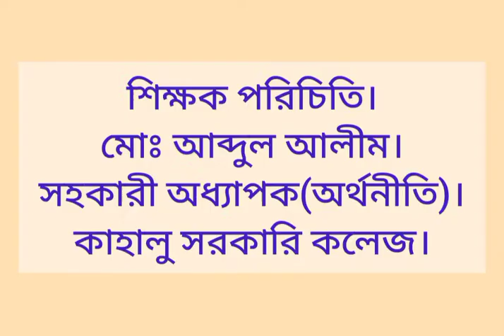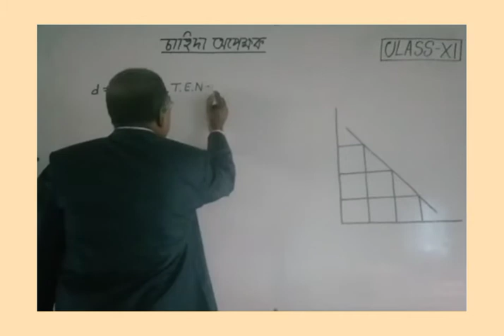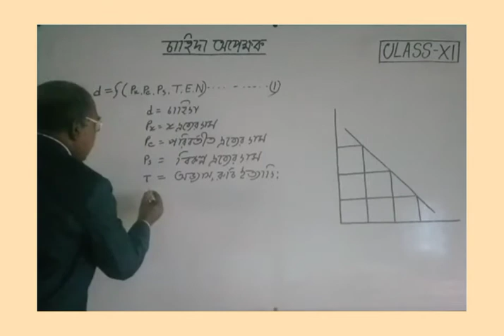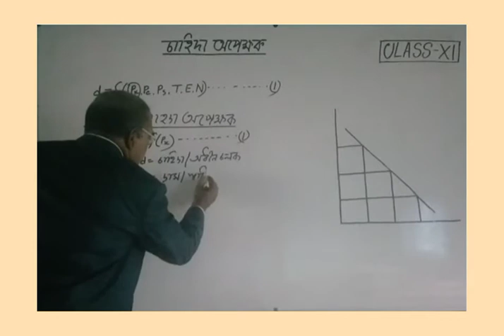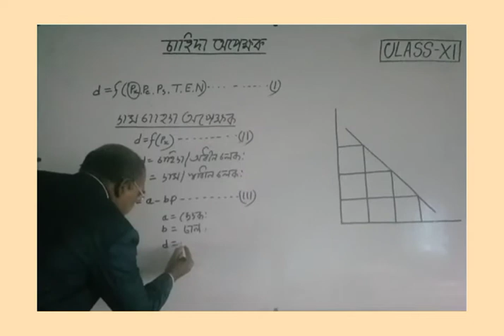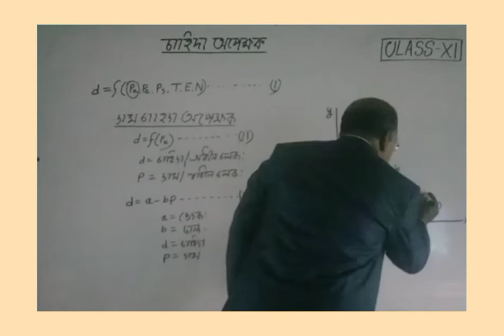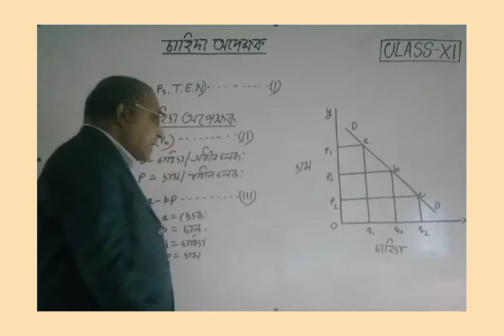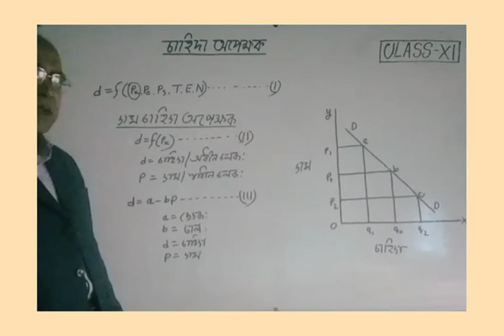চাহিদা অপেক্ষক। একাদশ। অর্থনীতি-১ম পত্র। অধ্যায়ঃ দ্বিতীয়।